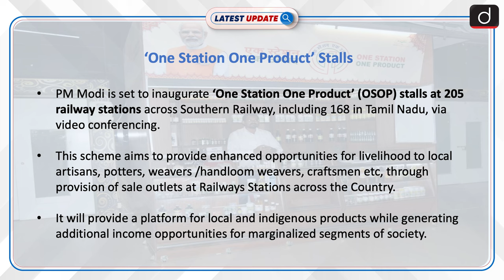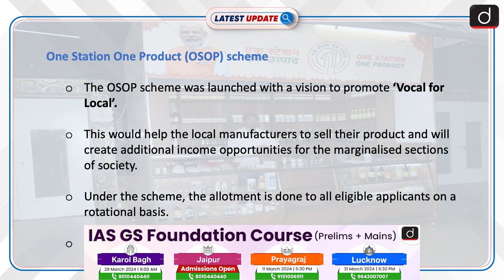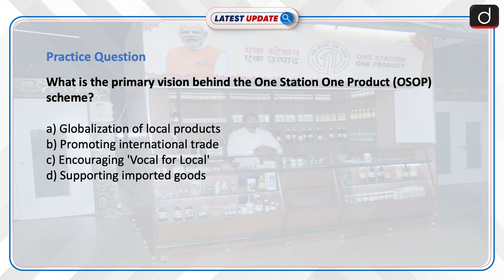205 ‘One Station One Product’ Stalls to be Launched | Latest update | Drishti IAS English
Prime Minister Modi is set to inaugurate ‘One Station One Product’ stalls at 205 railway stations in Southern Railway, promoting local products and income generation. Additionally, new train services, Jan Aushadi Kendras, and a rail coach restaurant will be launched.